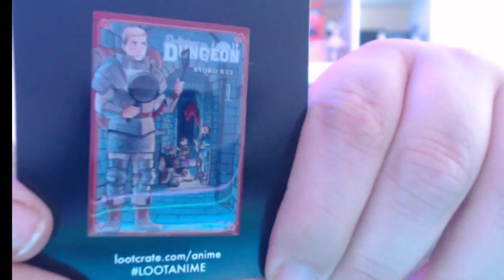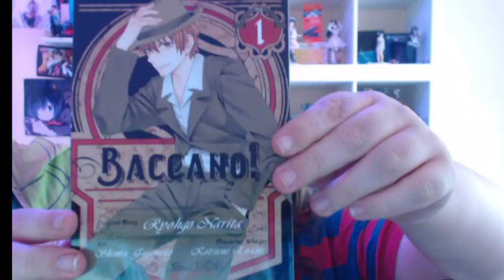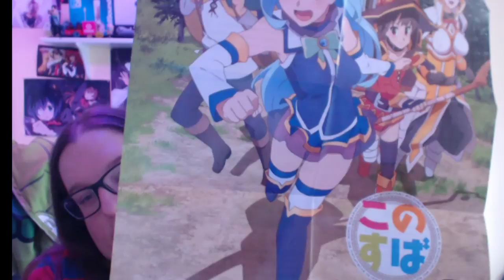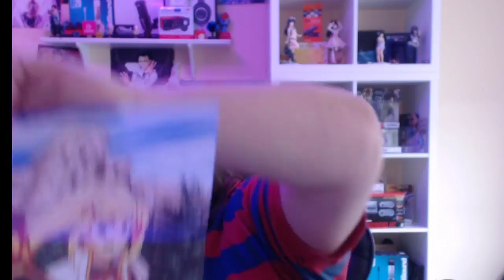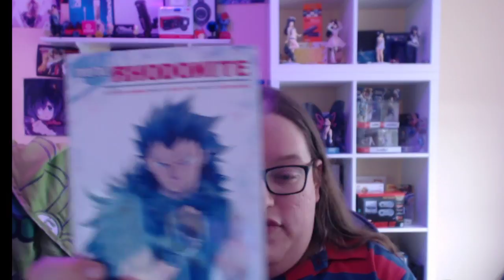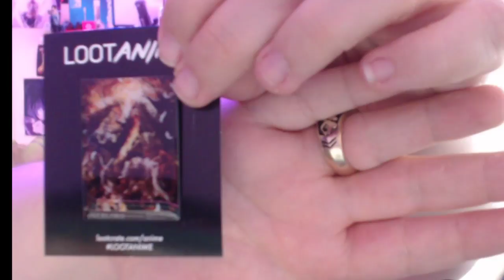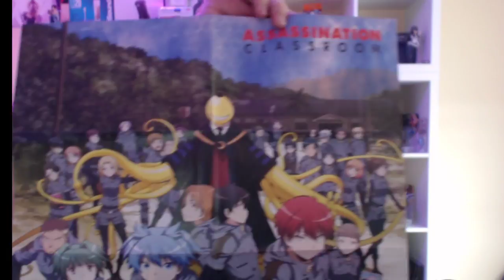Kitsuga does LOOT ANIME MAY